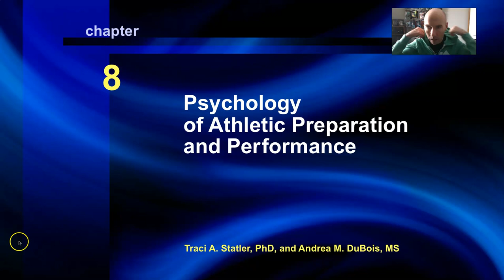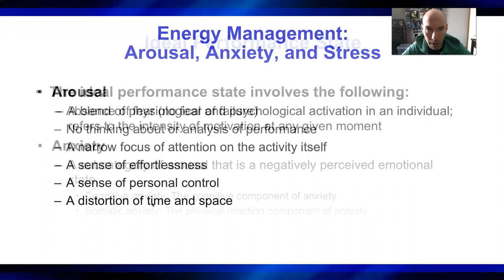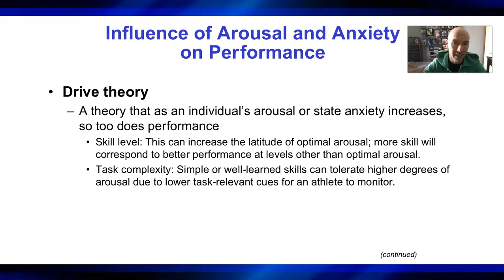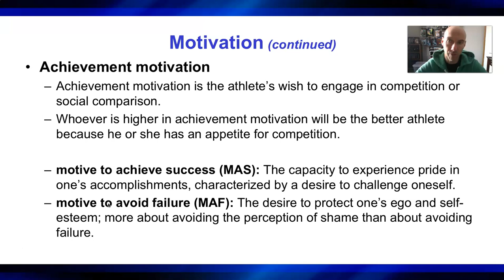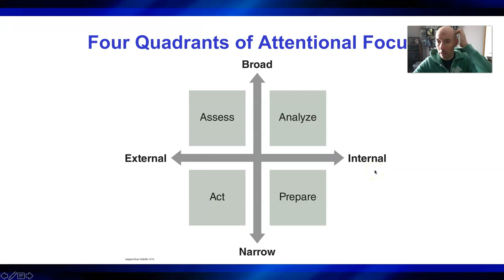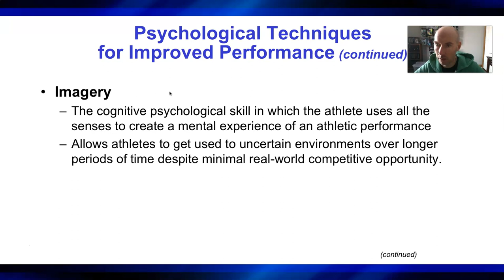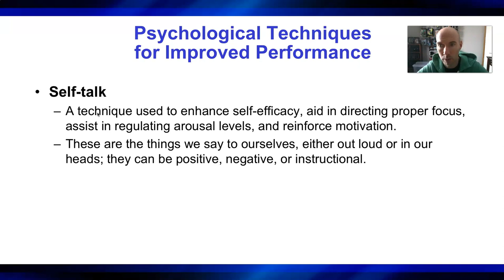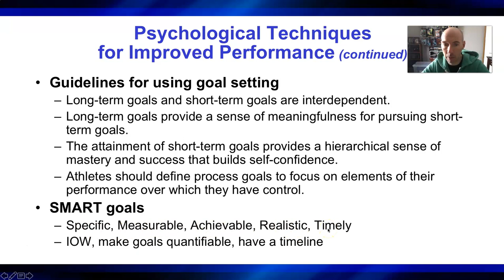Chapter 8 Voice Over